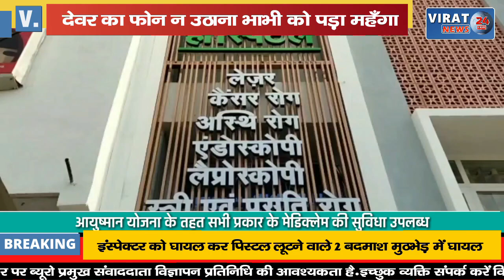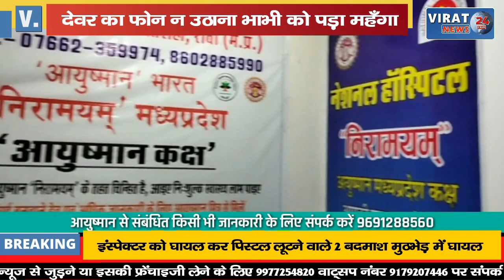🔻सतना- देवर का फोन न उठाना भाभी को पड़ा महँगा; भाभी को जिन्दा जलाया हुआ गिरफ्तार !